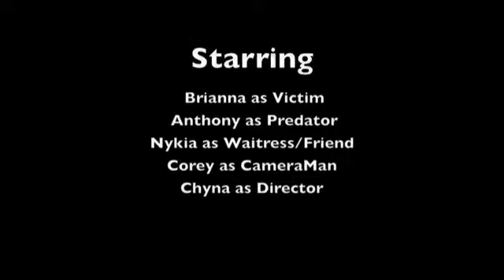Suitland High School - Date Rape PSA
Mass Media students, Chyna Thurman, Brianna Thompson, Anthony Griffin, Corey Williams, and Nykia Hawkins, created a PSA to bring awareness to teenage date rape.